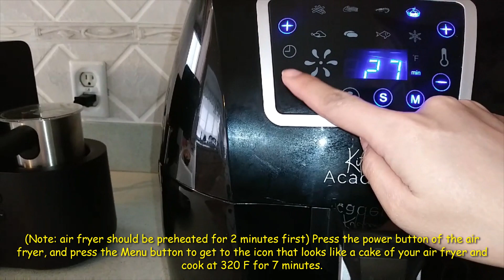Air fryer cookies | How to cook chocolate chip cookies in the air fryer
Showing you how to make air fryer cookies. This chocolate chip cookies that I made in the air fryer turns out crunchy and chewy. It is so delicious and it cooks in minutes, its that fast!

Note: Preheat air fryer for 2 minutes before putting the cookies in the air fryer for cooking.

IF YOU ARE LOOKING FOR MORE AIR FRYER RECIPES, THEN PLEASE CHECK OUT MY DIFFERENT AIR FRYER RECIPES PLAYLISTS HERE: